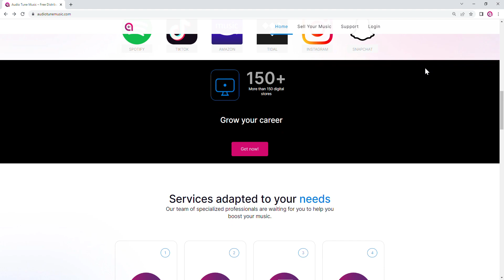Audio Tune Music – Free Distribution